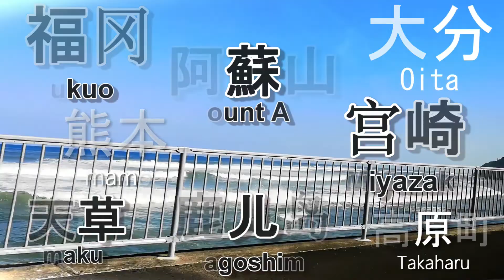九州自驾亲子游 Road trip Kyushu with kids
10天10夜自驾游1324公里，跑遍福冈，熊本，鹿儿岛，宫崎和大分。
九州是个非常有魅力的地方，上山，下海，田园，乐园，公园，美食，温泉，热闹的街头，购物，全部都有。亲切的九州人，是个非常适合带小孩体验日本生活的好地方。

10 days 10 nights travelled 1324km around Kyushu from Fukuoka, Mount Aso, Kumamoto, Kagoshima, Miyazaki and Oita. Beautiful places with mountains, sea and beaches, countries side, theme park and garden, happening streets, delicious food, onsen, shopping and friendly Kyushu people. It is a wonderful place to bring your children to experience Japanese culture.